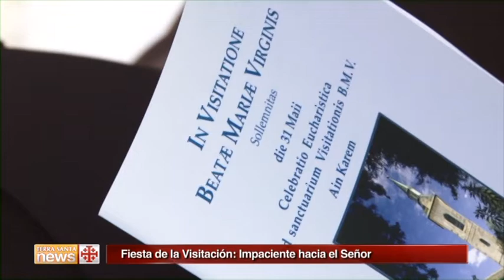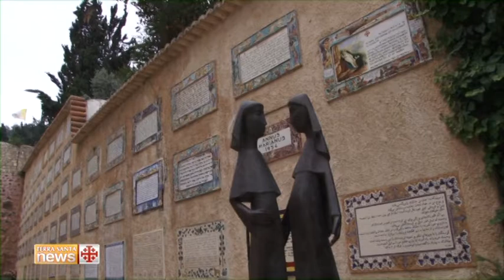Terra Santa News 06/06/2014